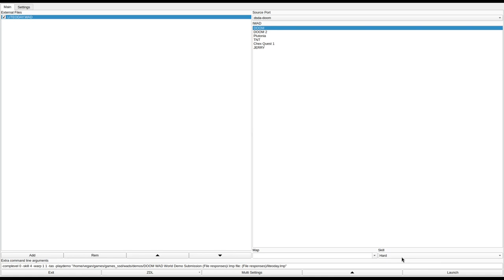DOOM 1 - LITEODAY.WAD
called "Light of Day" in the /idgames FTP.
created by Dan Norman on July 27th, 1994.
from the .txt file included with the WAD:
"Get out fast! Hold down the trigger when necessary. Your alone in the toxic dump site tunnels. Well, not quite alone. Find the light of day to win."